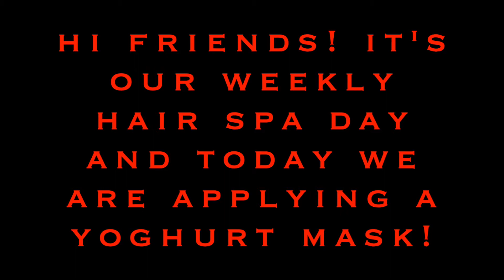Easy Yoghurt Honey Hair Mask For Shiny Moisturised Curly Hair!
Hi friends! It's another natural hair food series video! In this video, I show you how I use this yoghurt honey mask to keep Livi's hair shiny and moisturised. I apply this mask to our hair (both Livi's and mine) once a month and it definitely keeps our hair moisturised for a long time and gives a shine boost.

Ingredients
Yoghurt
Honey
Grapeseed oil